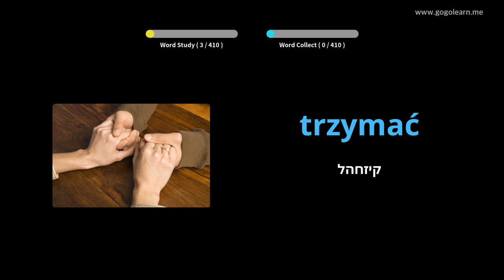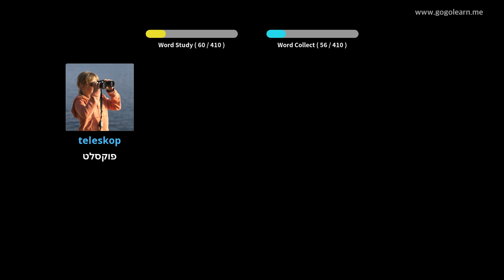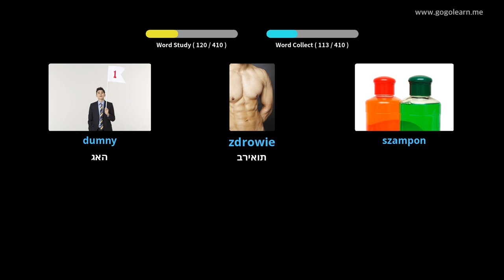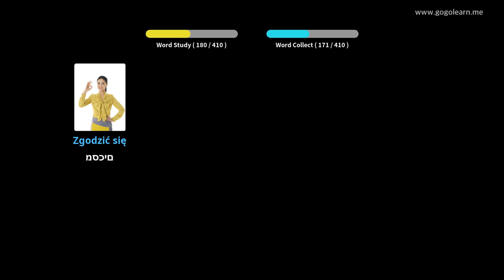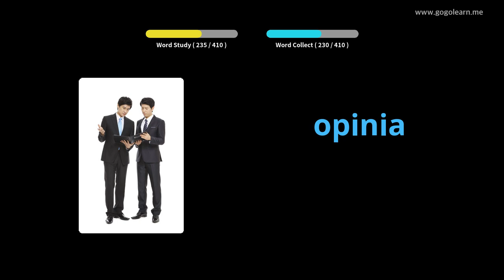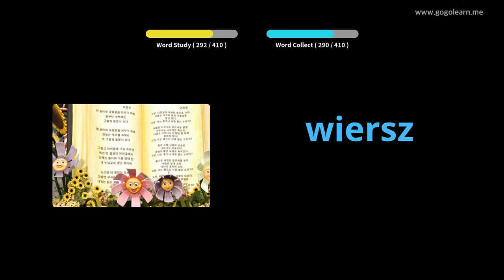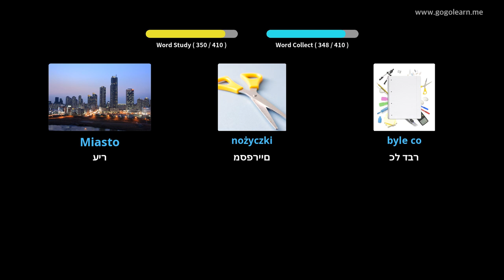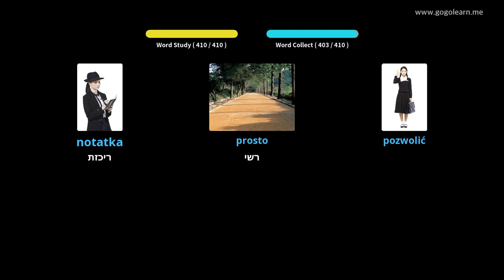בית ספר תיכון אוצר המילים התורכי 1 | Golearn